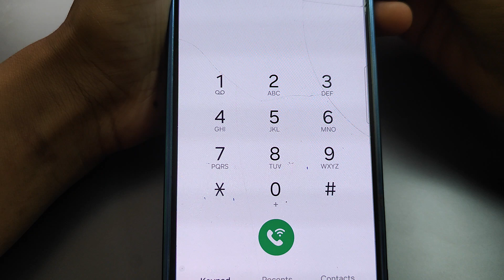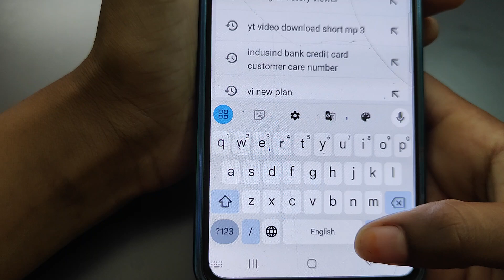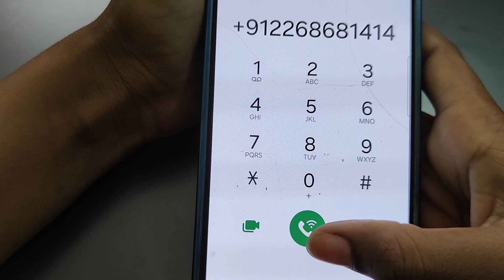Fino Bank Customer Care Number | Fino Paymant Bank Customer Care Number | 6 July 2024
fino bank ka number, fino customer care
fino bank ka customer number,

Cover Topic :-

fino bank ka customer care ka number, fino bank ka customer ka number,
fino customer care ka number
fino customer number
fino bank customer care
fino payment bank ka customer care number
fino payment bank ka customer number
फिनो बैंक कस्टमर केयर नंबर
fino bank number
fino payment bank customer number